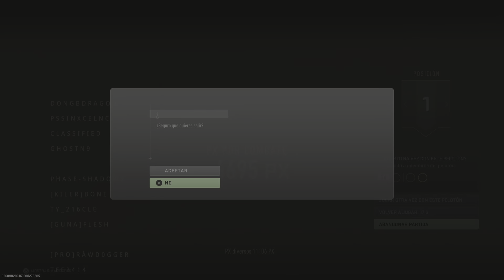Warzone Resurgence gameplay win